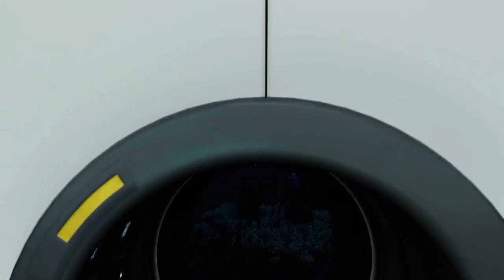[Subnautica Below Zero] Full Walkthrough Shadow Leviathan Gameplay Part 13